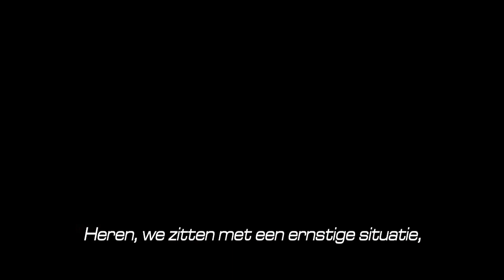LEGO Marvel Launch Trailer